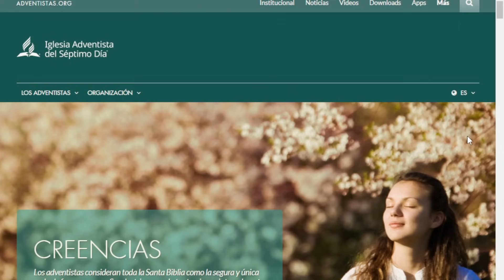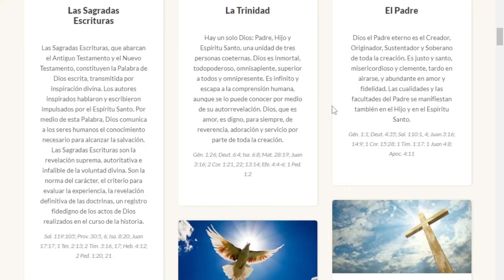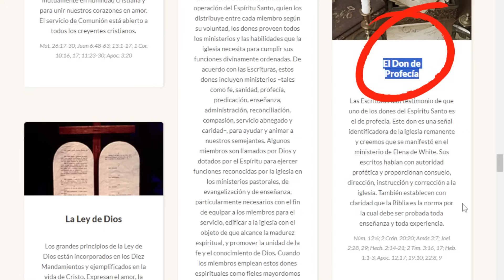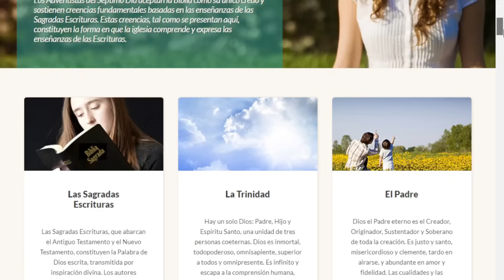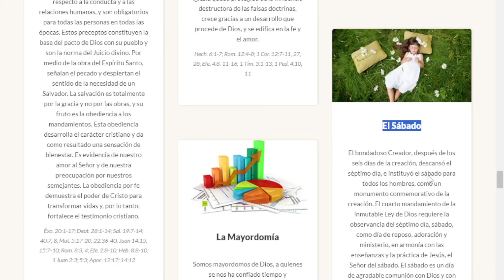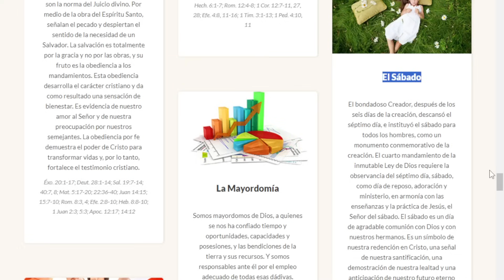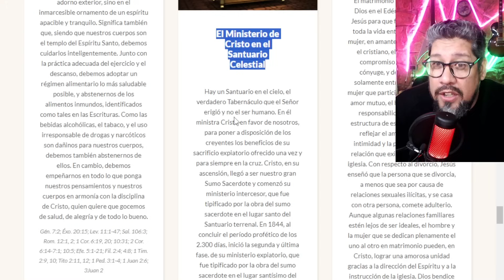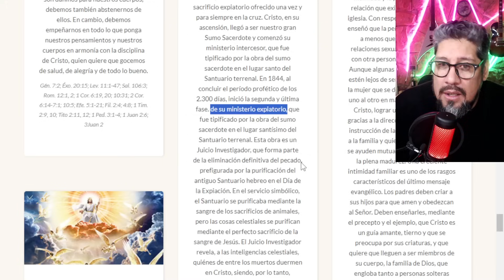ALEJANDRO BULLON DEFIENDE A ELENA G WHITE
🔴Donaciones ; Desde Argentina: MERCADOPAGO
Alias: saco.alma.bares.mp
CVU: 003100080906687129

-LIZZIE TORRES
-MEG-L
-PEDRO SALGADO
-TANA CHAVEZ
-MILAGROS GUTIERREZ
- LUISA DE LA CRUZ
-NIK SHUMACHER
-JOSHUA L
-YUDIS MARIA GARCIA
-ROFO CHIL
-PATRICIA LILIANA MOYANO
-SILVIA LAZO
-MARIA BUSTAMANTE